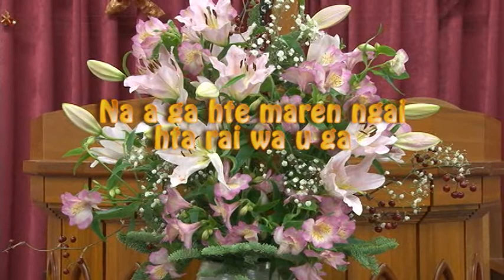TKBC Message ( Na a ga hte maren ngai hta rai wa u ga )